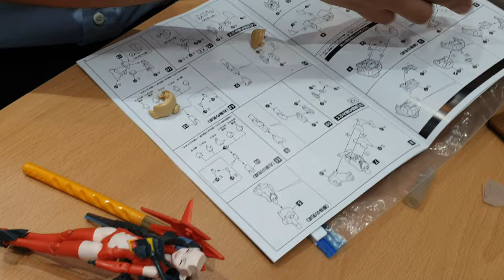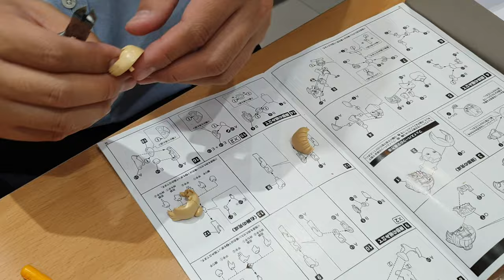튜닝타임즈 강좌 현대백화점문화센터 천호점 이종원님의 Kotobukiya 코토부키야 Megami Device 메가미 디바이스 Sol Hornet 솔 호넷 조립작업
현대백화점문화센터 천호점 프라모델 에어브러시 수업 수강생 이종원님이 조립을 해오다가 머리가 포함된 런너가 통째로 누락된 것을 발견하여 A/S 요청을 했더니 신속하게 조치를 해주셨는데요, 조립하기 전에 모든 런너가 제대로 들어 있는지 확인부터 해야 하지만 그걸 꼼꼼하게 찾아보기가 쉽지 않다고 말을 해주셨습니다^^